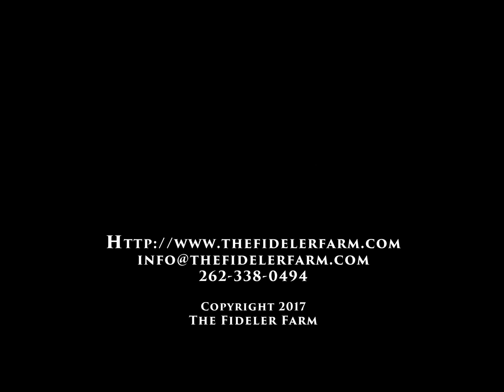Fideler Farm - Kewaskum, WI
The Fideler Farm 2017 Promo/Aerial Video